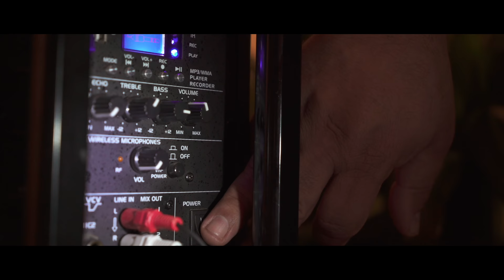conta me lá - Filipa Rodrigues Frade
filmado na Taberna da Rita, Pinheiro Grande - CHAMUSCA

"Conta-me lá"  - tema original de Filipa Rodrigues Frade
ajudantes de serviço - Carlos Mateus de Lima e João Guerra Madeira

Obrigada a todos os amigos que participaram nesta aventura.

Voz - Filipa Rodrigues Frade

músico em estúdio, produção audio e captação de som ao vivo  - João Guerra Madeira

fotografia de cena - Victor Gago

câmara - Artur Marques

direção de fotografia, edição e realização - Carlos Mateus de Lima

AMIGOS:
Adelino Pires
Cláudia Sardinha
Estela Gaspar
Rita Guimarães
Fábio Triguinho
Gonçalo Patrício
Rui Bernardino
Francisco Velez
João Pando
Fernanda Nunes

Obrigada ao Rui Tanoeiro, ao Bruno Oliveira e ao Paulo Durão pela cedência do acordeão